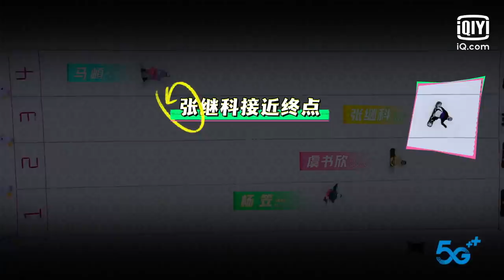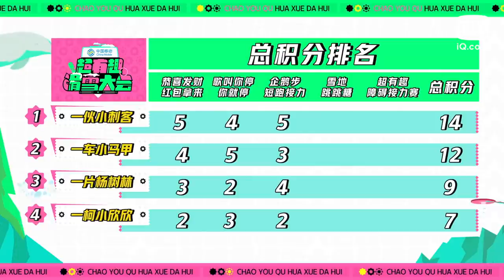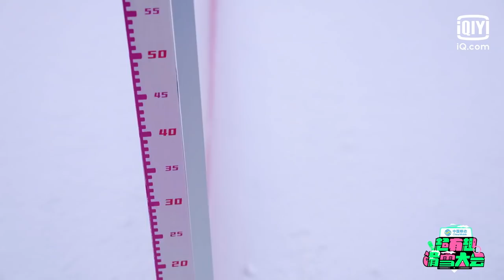【2022北京冬奥正当时！FULL】虞书欣超萌学习企鹅步逗笑自己 黄明昊逐渐“马化”下跪直呼顶不住 | 超有趣滑雪大会 EP03 下 | Let’s Go Skiing | iQiyi综艺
《超有趣滑雪大会》全集 @iQIYIVariety 陆续上线中！敬请登录iQiyi国际版或下载iQiyi国际版APP，还有更多独家资源等着你：

00:00 订阅@iQIYIVariety 登录iQiyi一站式解锁热门综艺
06:52 虞书欣挑战蚕蛹
12:28 虞书欣超萌学习企鹅步逗笑自己
21:02 虞书欣一路开挂完成交接

《超有趣滑雪大会》是一档以冰雪为主题，集合“体育项目”与“创意游戏”的趣味竞技类真人秀，冲破大众对于滑雪运动认知的空气墙，以趣味切入，聚焦品类差异化，引领新世代娱雪方式。节目将邀请5+n位明星及运动员嘉宾组成的“超滑家族”进行五场赛事比拼，在每一场较量中，嘉宾会展开多项趣味竞技对抗，以趣味娱乐方式改造体育竞技项目，打造中国冰雪类目下，最娱乐化、最具创意、最具全民参与度的原创趣味体育ip，全方位激发全民参与的积极性，让“3亿人上冰雪”的美好愿景照进现实。